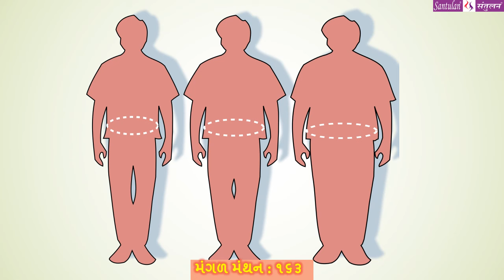મંગળ મંથન - ૧૬૩ | ઓબેસીટીનું આક્રમણ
વિચારની વસાહતો તરફની યાત્રા :: ઓબેસીટીનું આક્રમણ

પ્રતિ મંગળવાર
ભદ્રાયુ વછરાજાની
Bhadrayu Vachhrajani